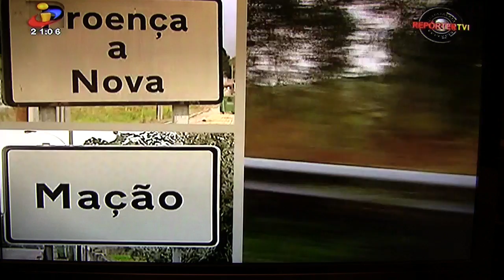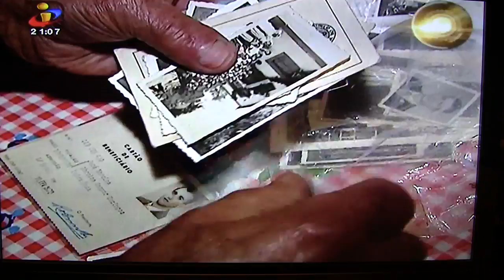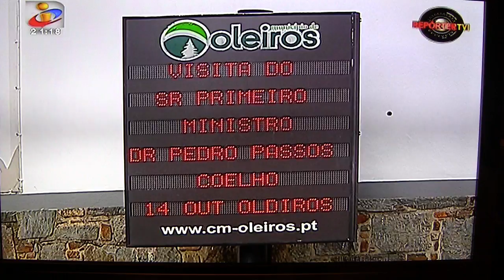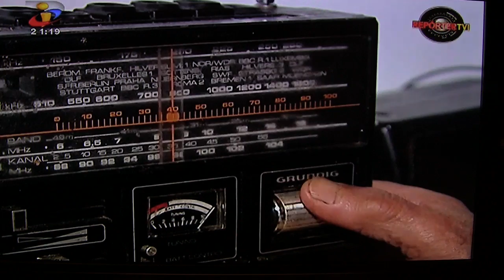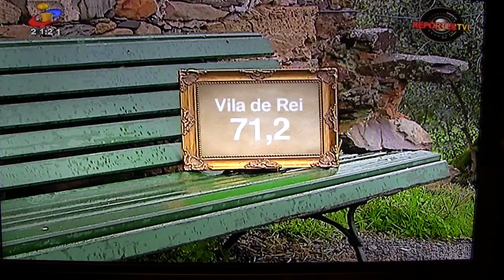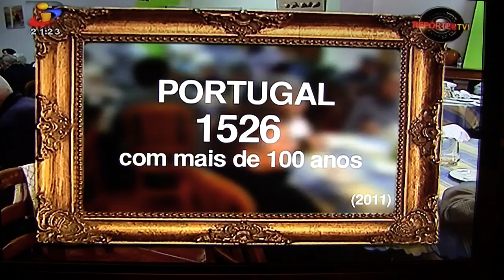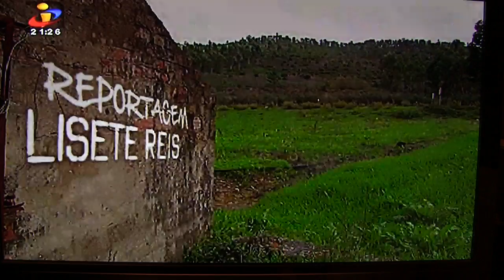UMA VISITA À ZONA MAIS ENVELHECIDA DA EUROPA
Programa transmitido pela TVI no dia 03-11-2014